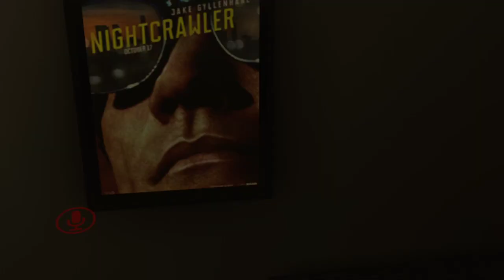Armory RP - Dragon time ep 5